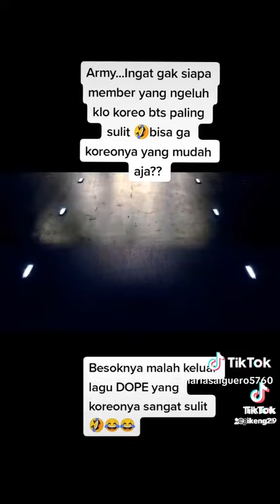BTS Kpop boy band TikTok video Dope music video